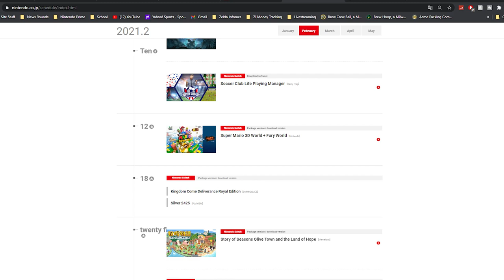MAJOR Game Coming to Nintendo Switch According to Nintendo!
Nintendo Switch is starting the year with a MAJOR Western RPG addition!